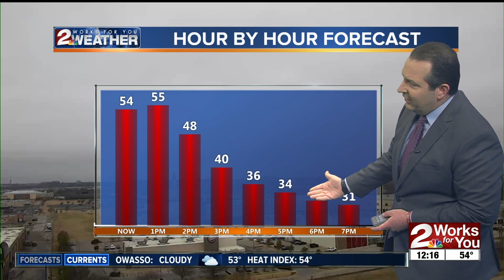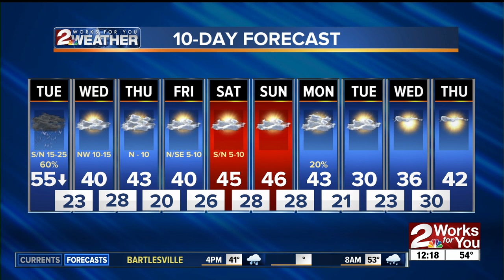Tuesday Afternoon Forecast